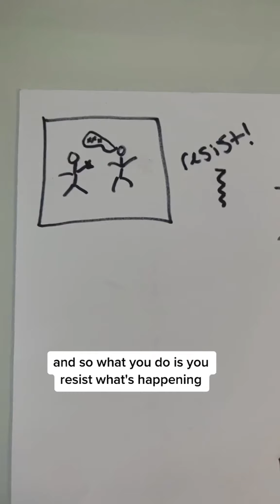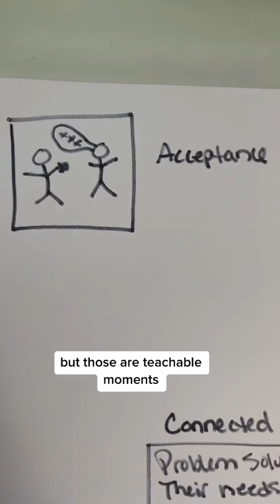Want to yell at your kids less?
Are you a Catholic mom who wants to yell less at your kids?

Join my monthly membership for moms.

FREE 14-day Love Your Husband Challenge for Catholic Wives.
FREE Leave adorable notes around the house for your kids!
FREE Catholic mom weight loss workshop!

Catholic Moms Made for Greatness Podcast on iTunes